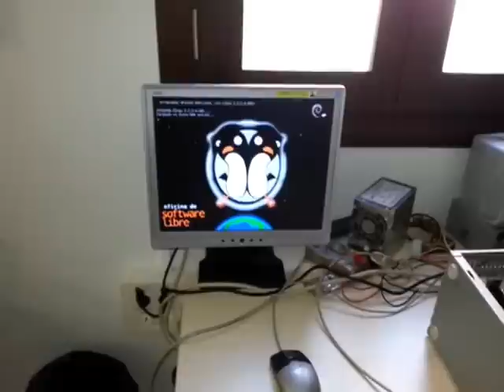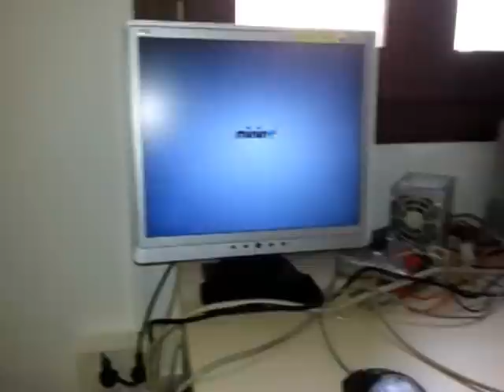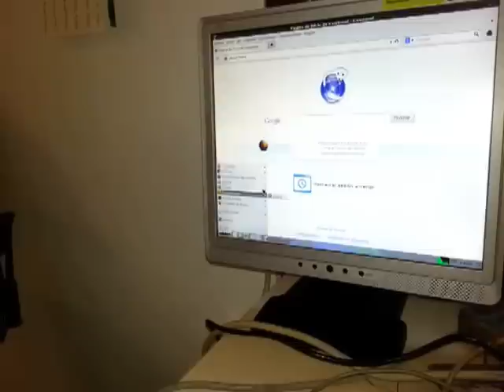Celeron a 800 Mhz y con 256 MB de RAM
curso de reutilización y mantenimiento de equipos con software libre